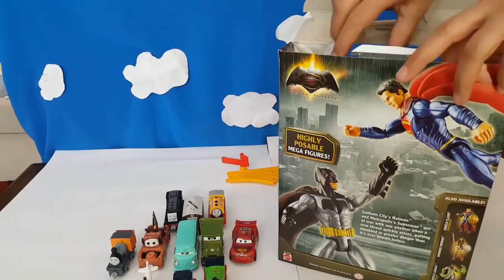Superheroes and Thomas & Friends Percy and Toby with Disney Cars Toys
This Youtube video episode is about Superheroes and Thomas & Friends Superman Batman with Disney Pixar Cars Lightnin McQueen and Tow Mater for children video.